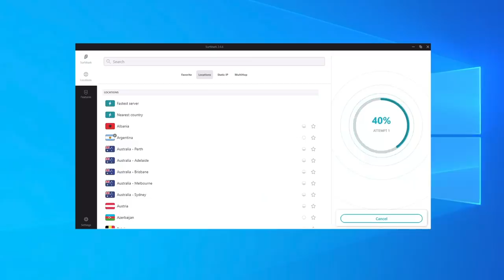Medieval Plate Armor: How Invulnerable? Why Leave It Off?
There is an impression that full late-medieval plate harness makes the wearer practically invulnerable. So why did some fully armored 'knights' and men-at-arms decide to reduce their level of armor sometimes?